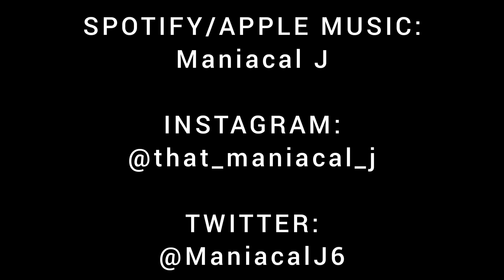MANIAC Reacts to DizzyEight - Scars (ft. Cam Archer) (REACTION) | NEED MORE DIZZY!!!